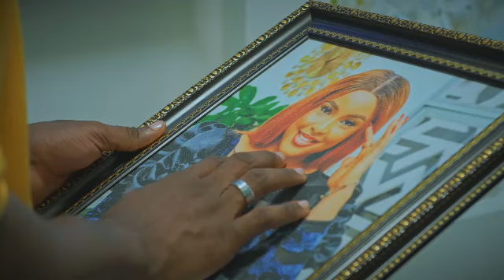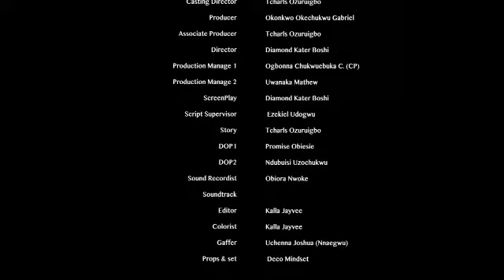Beautiful Movie That Will Teach You A Valuable Life Lesson About Love Today. ANN TOO SWEET LATEST